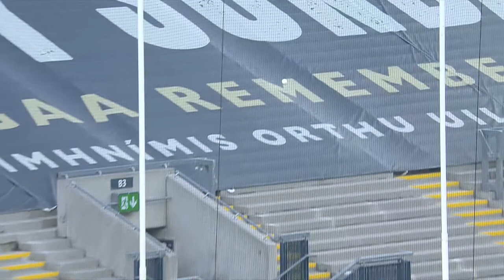GAA BEO | Corn Lory Meagher - Cluiche Ceannais 2020 | TG4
Corn Lory Meagher -  Cluiche Ceannais 2020

An Lú v Fear Manach Beo ó Pháirc an Chrócaigh, Baile Átha Cliath.

Tráchtaireacht le Dáithí de Mórdha & Mark Foley